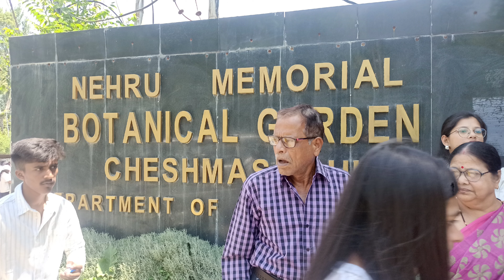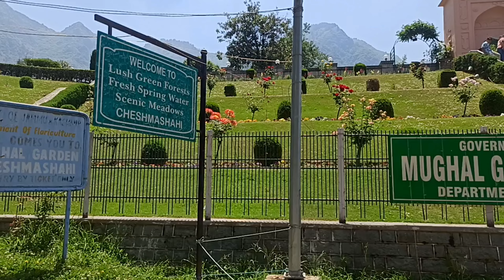Fourth day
On fourth day we explore every garden in Srinagar... we also went to famous shankaracharya temple to seek blessings. I personally like nishat Garden and Cheshm i shai the most... Plz comment ur favourite place of Srinagar... 🥰